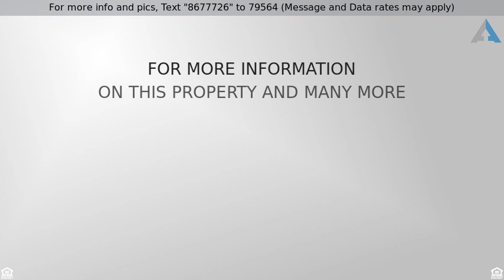Priced at $209,893 - 11242 W DEVONSHIRE Avenue, Phoenix, AZ 85037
Charming Home with Ample Space!

Charming home with space!  This home boasts a lovely kitchen complete with custom cabinets, neutral countertops and beautifully tiled floors.  A pantry adds the finishing touch! The step down living room and dining area are spacious and inviting!  The four bedrooms are all nicely sized and will embrace your friends and family.  Step out onto the generously sized covered patio and take in the low maintenance backyard complete with storage shed!  This home is priced to sell and will not last - put it on your list to see today!